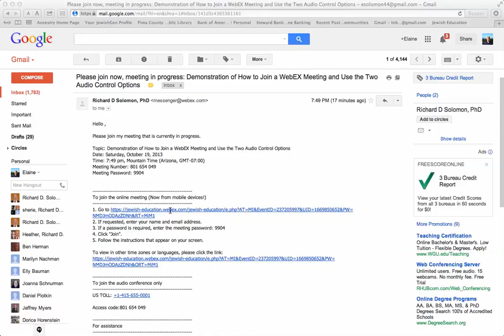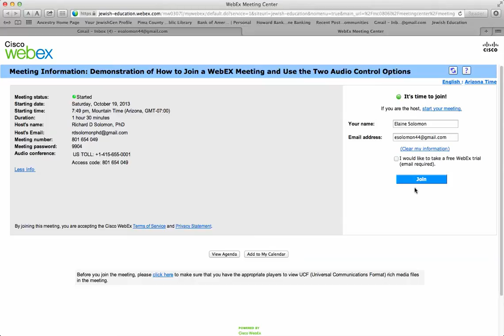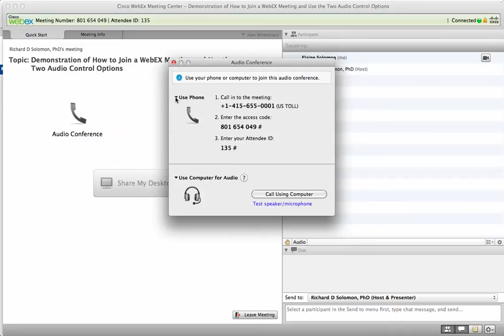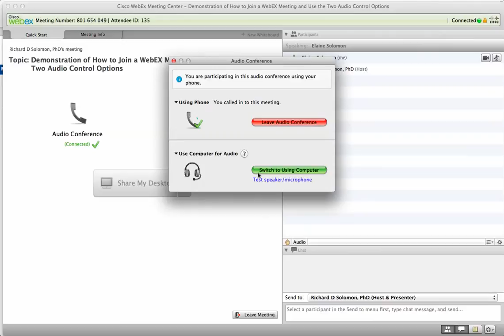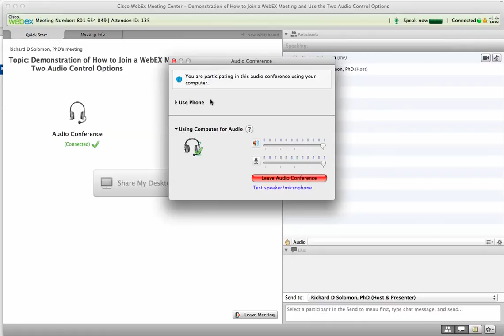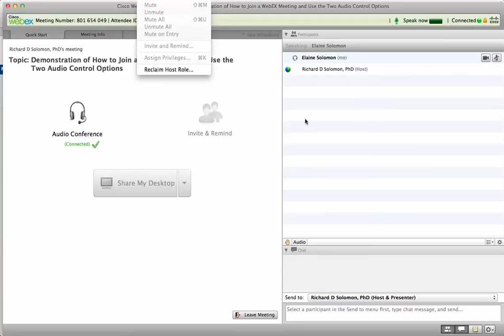Tutorial on How to Join a WebEX webinar and Use Two Audio Options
Richard D Solomon, Executive Director of Jewish-education.org, narrates a tutorial and demonstration on how to join a WebEx webinar and use two of the audio options (1) the phone of the (b) computer's microphone. If you use the computer's microphone you will need to use a relatively new computer with has a strong internet connect and a headset attached to the computer that has a microphone.